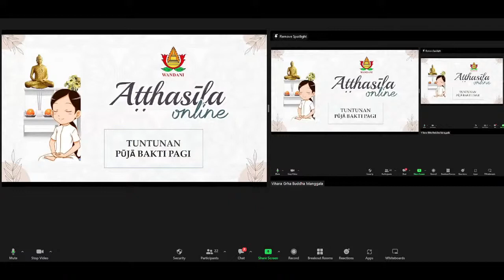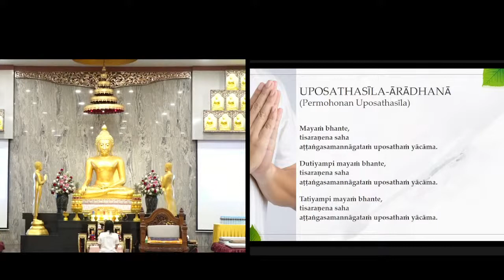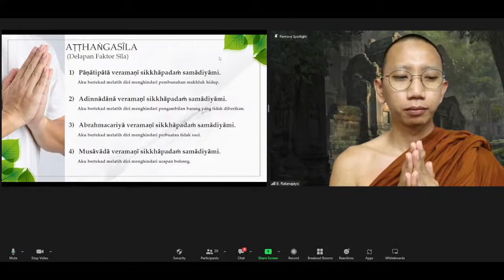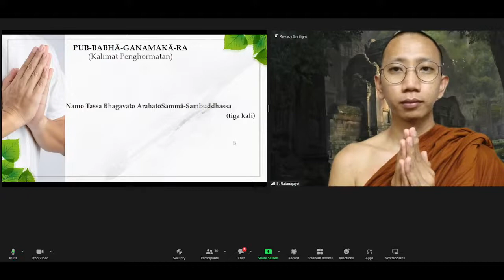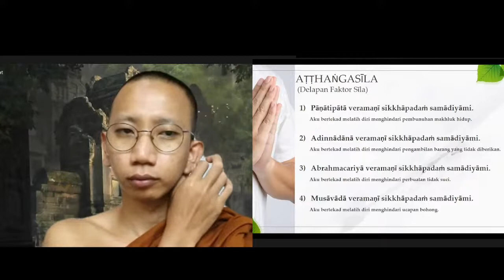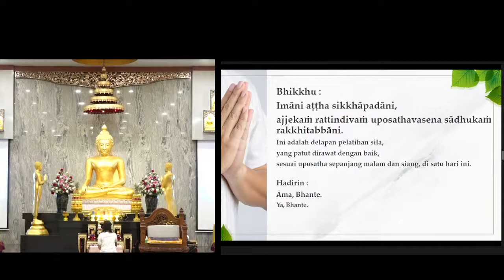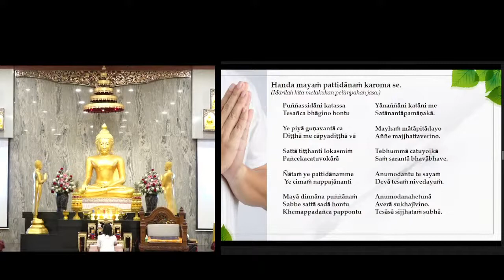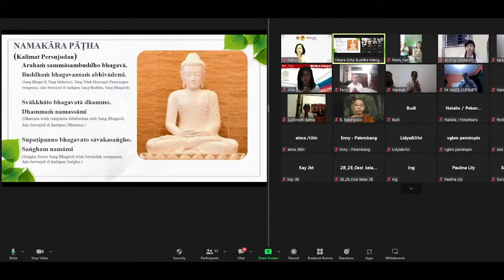Puja Bakti Atthasila Online di Hari Uposatha || Senin, 30 Mei 2022